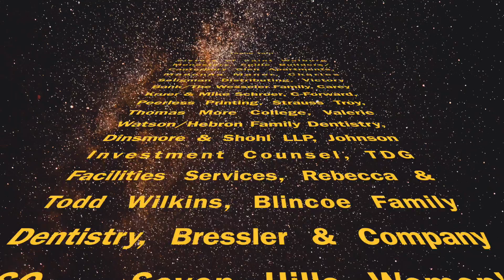The Force Is With Our Sponsors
Please support our VillaRama 2018 sponsors.